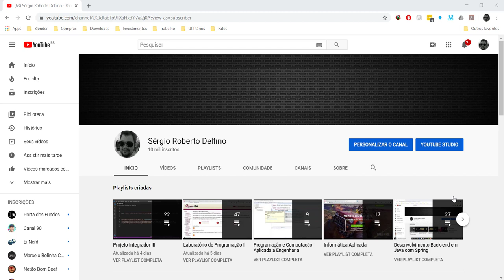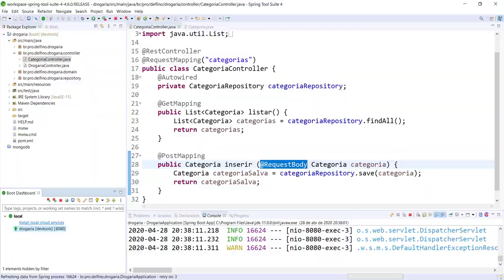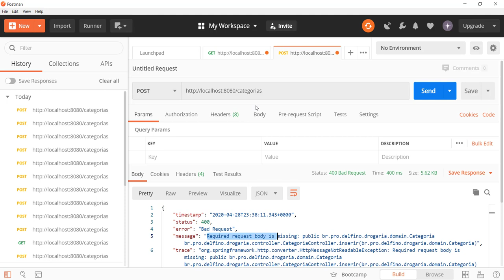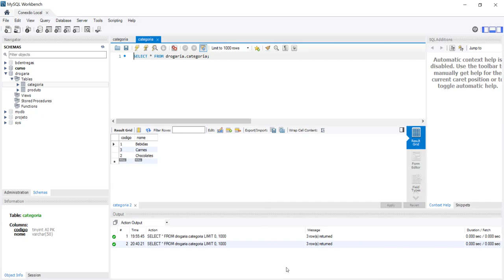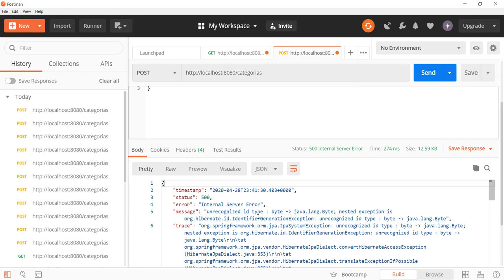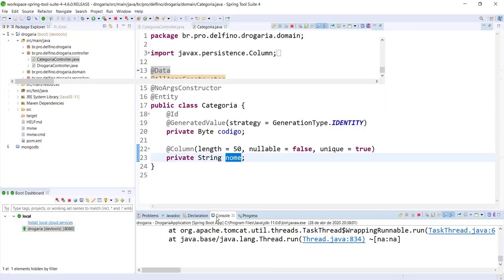[Desenvolvimento Back-end em Java com Spring] 36 - Teste de Inserção no Controlador da Categoria